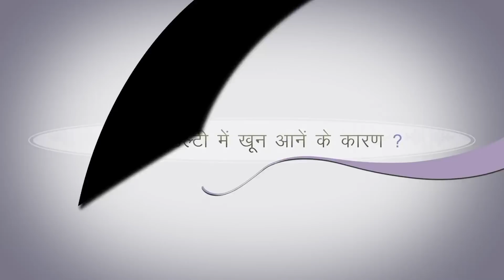जानिये उल्टी में खून आने के कारण ? || Stomach Ulcer in Hindi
जानिये उल्टी में खून आने के कारण ? || Stomach Ulcer in Hindi || Dr. V.K .Mishra ( M.D, DM Gastro) || The Gastro Liver Hospital Kanpur || हॉस्पिटल में सम्पर्क करने के लिए या डॉक्टर से सलहा लेने के लिए इस नंबर पे बात करे :- 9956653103, 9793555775, 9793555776